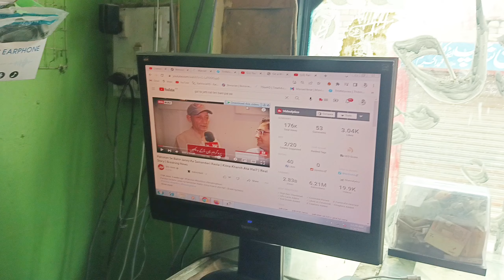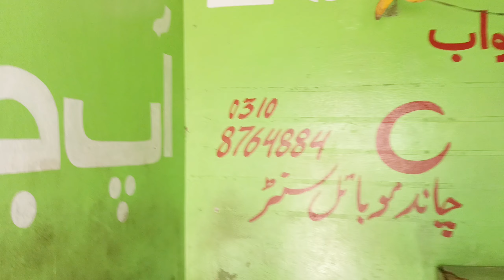Aaj humari Gali main new transferamar lga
haseena malik maddam sir,maddam sir new episodes,cm yogi will transfer money,shivraj singh chouhan news,karishma singh maddam sir,cm shivraj live news,sab tv maddam sir serial,pm awas yojana latest news,madhya pradesh cm shivraj singh chouhan,online to the beneficiaries,hindi tv serial,karishma singh,amay vasailre amay dubailire,cm shivraj singh chouhan live,amai bhasaili re,bhopal news live,momtaz ar pala gan,chhattisgarh news,pm awas yojana news